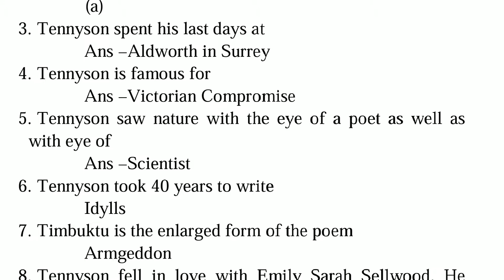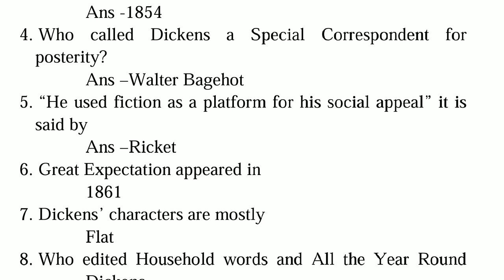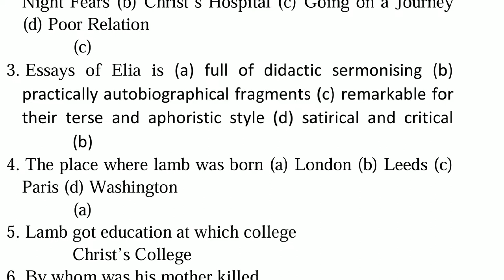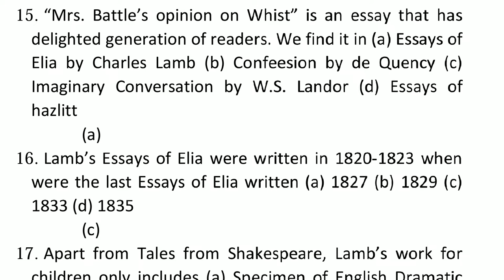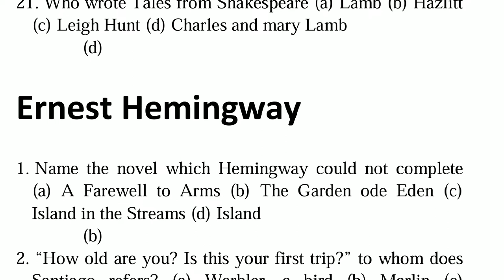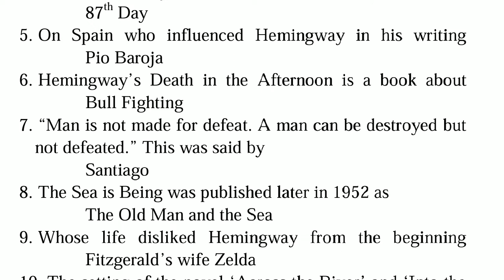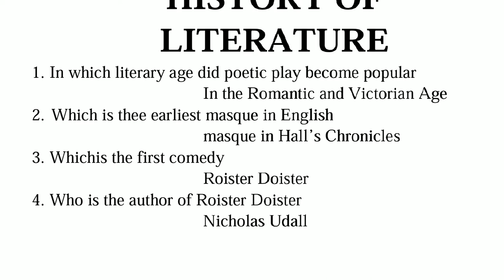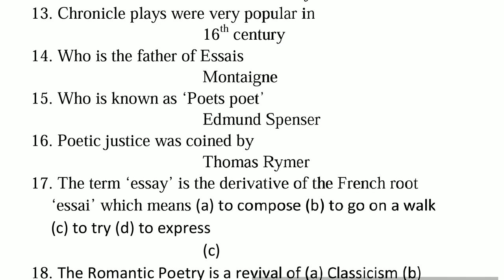General Literary Questions and answers